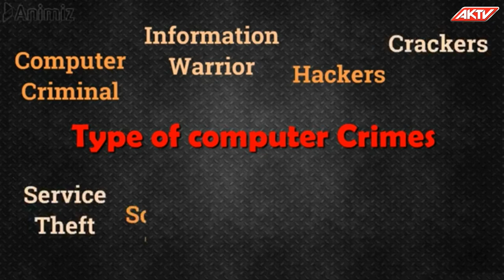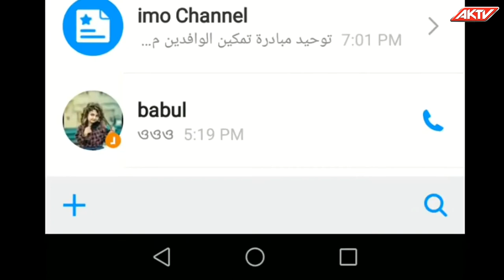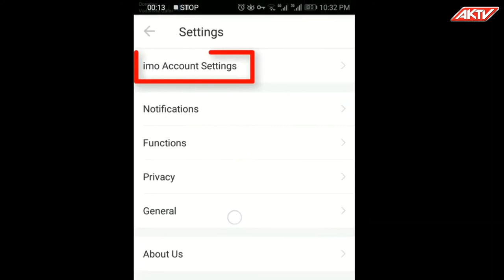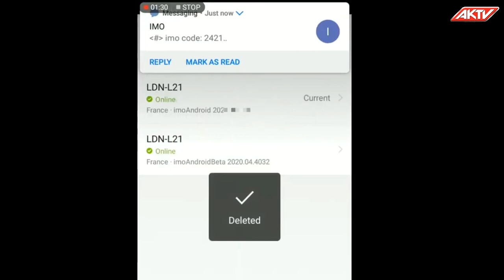আপ্নার ইমো হ্যাক হলে করণীয় কি? Imo Hackers | Cyber Crime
আপ্নার ইমো হ্যাক হলে করণীয় কি?

জানতে হলে পুরো ভিডিও টা দেখুন এবং প্রতারিতদের হাত থেকে নিজেকে হেফাজতে রাখুন।

জনস্বার্থে শেয়ার করুন।